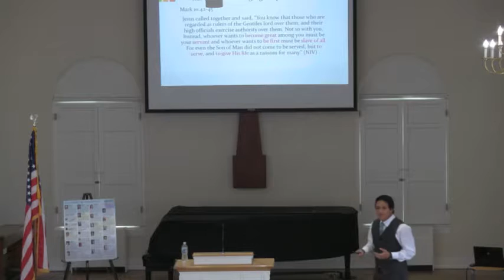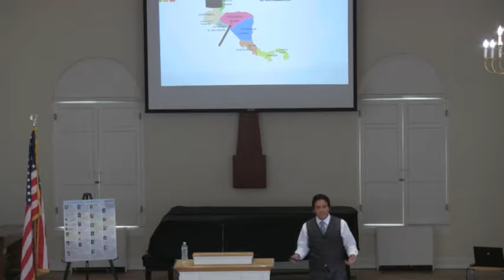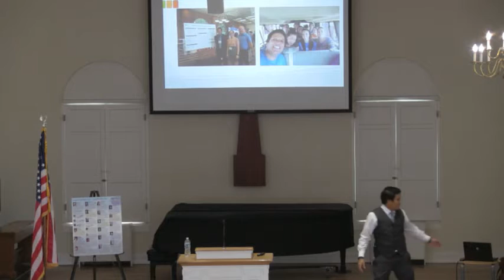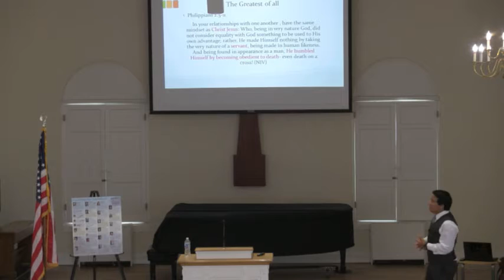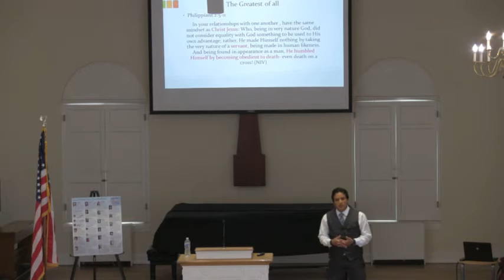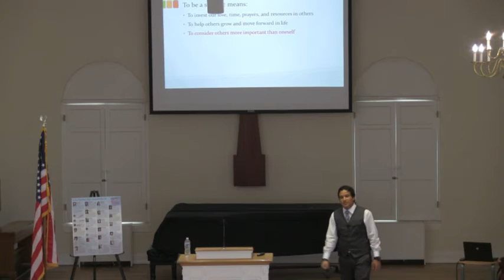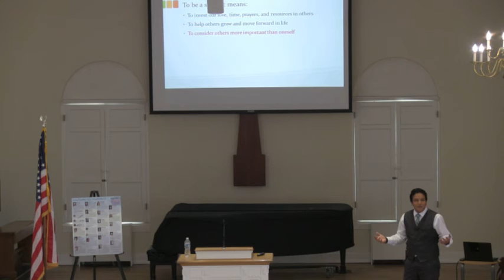King University - "Becoming a Greater Person that Makes a Greater Difference."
Josias Gomez is a senior majoring in mathematics and minoring in psychology at King University.   He is an outstanding student, making it to the President’s and Dean’s lists every semester in his undergraduate career at King.  Josias is originally from Tegucigalpa, Honduras. He moved to Memphis Tennessee at the young age of 19 to get married and pursue his academic and professional careers in the United States.  Come to the lecture and find more about him.